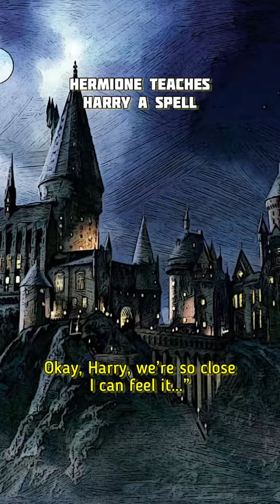Hermione Teaches Harry a Spell